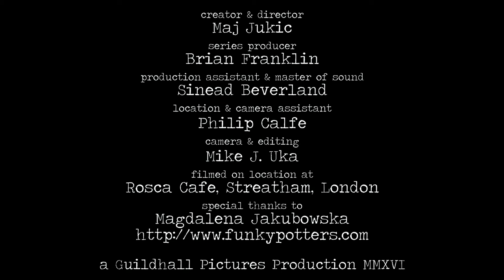Espresso Series 06 - Brian Franklin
Brian Franklin, who also happens to be our producer, lent us a few minutes of his busy schedule. Why he couldn't enjoy life more and what's wrong with London's transport?
Watch and listen away our lovely chat at Rosca Coffee @Streatham.